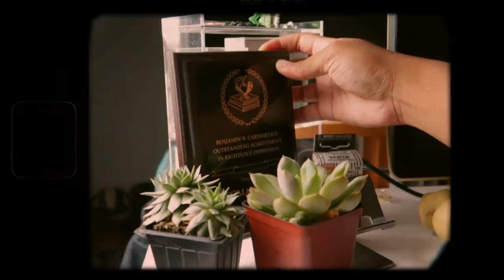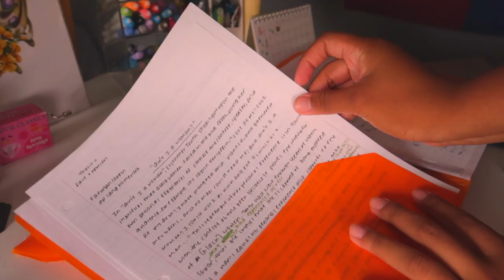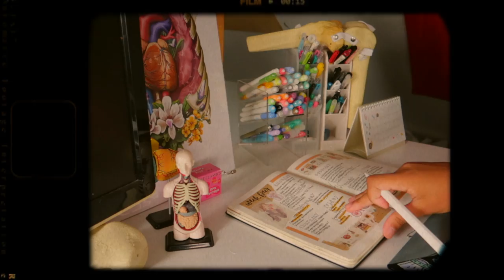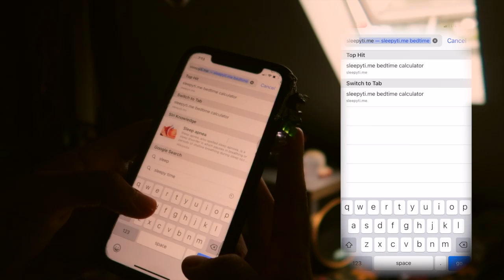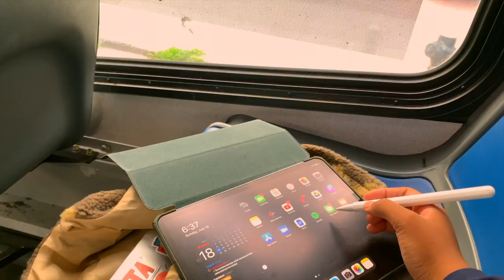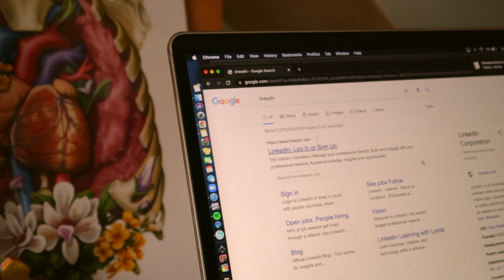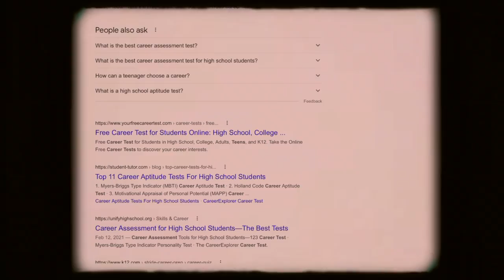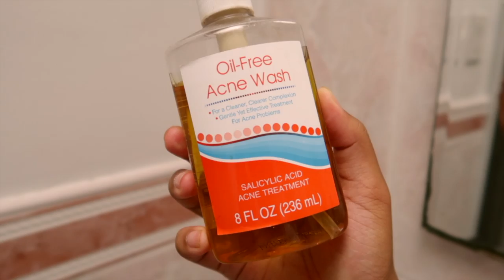things i wish i knew in high school 😬 *high school advice u NEED to know*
im so glad hs is over

FAQ
How old are you?
I am 17 years old and

What school do you attend?
I attend the 7 year BSMD program at the Sophie Davis CUNY School of Medicine

I am half Filipino and half Afro-Caribbean. I live in New York City.

What editing softwares/apps do you use for your videos?
VLLO on my iPad Pro

What editing softwares/apps do you use for your thumbnails + graphics?
Procreate on my iPad Pro